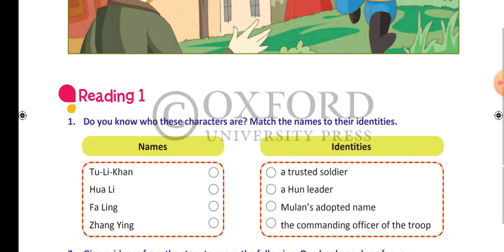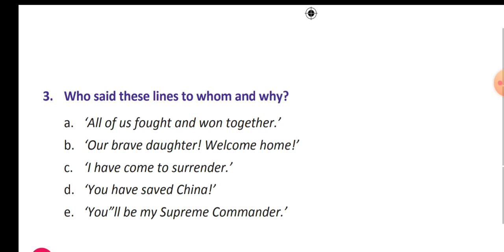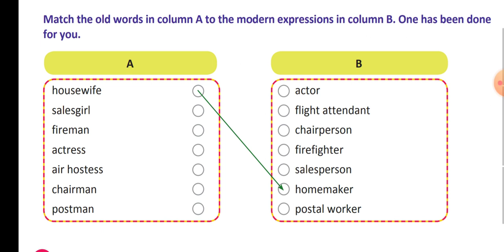Class IV English Reader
Ch.4 Mulan Matching in the book